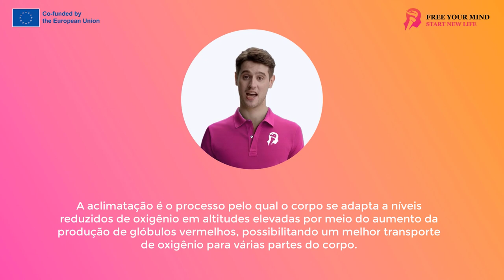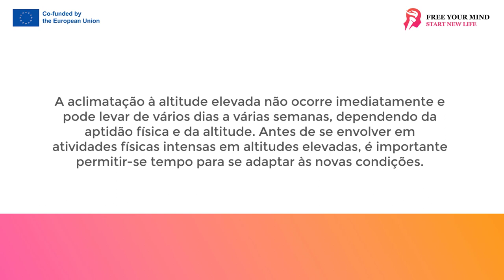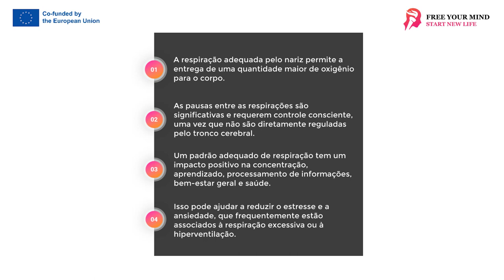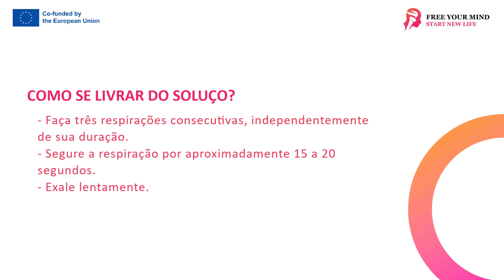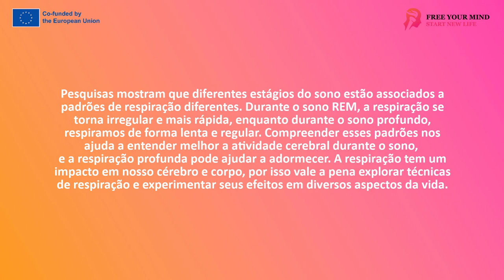FYM - Técnicas de respiração 2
A respiração nos acompanha tanto durante a vigília quanto durante o sono. Todos nós sabemos que sem comida podemos sobreviver por algum tempo, sem água - alguns dias, mas sem respirar - apenas alguns minutos. Ainda assim, muitas pessoas não percebem como a respiração adequada é crucial para nossa saúde mental e física e para nosso desempenho.

A respiração é única entre as funções do nosso corpo e do nosso cérebro porque está na fronteira entre o nosso comportamento consciente e o subconsciente. A qualquer momento, podemos assumir conscientemente o controle de como respiramos, o que é uma característica notável do nosso cérebro. Ao alterar nosso padrão respiratório, podemos influenciar rapidamente o que nosso cérebro é capaz de fazer. Por exemplo, ao inspirar, somos melhores em aprender e lembrar informações do que ao expirar.

A respiração também é crucial para o nosso trabalho mental e físico. A respiração não é apenas um processo necessário para a vida, mas também uma ferramenta que podemos usar para melhorar nossa saúde, desempenho e qualidade de vida. Graças ao treinamento de hoje, você aprenderá a aproveitar ao máximo esse potencial.

Quando você está perto do nível do mar, o ar é bastante denso, o que significa que há muito oxigênio nele. Mas à medida que subimos para altitudes mais altas, o ar se torna mais rarefeito, o que significa que há menos oxigênio para respirar. Esta é a razão pela qual podemos ter dificuldade em respirar em grandes altitudes. Este fenômeno é conhecido como hipóxia de altitude e pode levar a uma série de sintomas desagradáveis, como tonturas, náuseas, perda de apetite, dores de cabeça e dificuldades respiratórias. Em casos extremos, pode levar a condições graves, como edema pulmonar ou edema cerebral.

O corpo, no entanto, tem a capacidade de se adaptar a essas condições por meio de um processo chamado de aclimatação. A aclimatação é como o corpo se adapta à quantidade reduzida de oxigênio em grandes altitudes. Como parte desse processo, o corpo começa a produzir mais glóbulos vermelhos, responsáveis ​​pelo transporte de oxigênio para várias partes do corpo.

Além disso, o corpo também começa a produzir mais hemoglobina, uma proteína que ajuda os glóbulos vermelhos a transportar oxigênio. Essas mudanças ajudam o corpo a lidar melhor com menos oxigênio disponível.
No entanto, a aclimatação não é um processo instantâneo. Isso pode levar de alguns dias a algumas semanas, dependendo da sua condição física individual e da altitude em que você está. É por isso que é importante dar a si mesmo tempo para se ajustar às novas condições antes de se envolver em qualquer atividade física extenuante em grandes altitudes.
Vale ressaltar que em grandes altitudes, apesar da quantidade reduzida de oxigênio disponível, ainda precisamos manter níveis adequados de dióxido de carbono em nossos corpos. Como discutimos anteriormente, o dióxido de carbono é crucial para o processo respiratório, pois ajuda a liberar o oxigênio da hemoglobina.

No entanto, em grandes altitudes, a resposta natural do corpo é acelerar a respiração, o que leva à liberação de mais dióxido de carbono. Esse fenômeno, conhecido como hiperventilação, pode levar a uma condição chamada hipocapnia, que é um nível muito baixo de dióxido de carbono no sangue.
Para evitar isso, o corpo introduz um mecanismo chamado "respiração periódica". Este é um ciclo no qual a respiração começa a acelerar e depois desacelera para manter o nível adequado de dióxido de carbono no corpo.

Sabemos que nossa respiração afeta a excitabilidade cerebral e como a hiperventilação excessiva pode afetar nossas habilidades cognitivas. Vamos agora nos concentrar no padrão respiratório ideal e em como isso pode afetar nossa saúde e função cerebral.

A primeira coisa que devemos lembrar é que a respiração adequada deve ser feita pelo nariz. O nariz oferece uma resistência natural que nos obriga a respirar mais profundamente, permitindo-nos fornecer mais oxigênio ao nosso corpo. Em primeiro lugar, exalações mais longas ajudam a manter o equilíbrio correto de dióxido de carbono em nosso sistema. Esse conhecimento é essencial para manter a excitabilidade cerebral ideal.
A segunda questão chave são as pausas entre as respirações. Embora tenhamos um centro cerebral, o chamado o complexo Prebotzinger que controla nossa inspiração e expiração, não tem controle direto sobre os intervalos entre as respirações. Nós, como seres conscientes, devemos aplicar o autocontrole e a capacidade de prestar atenção à nossa respiração para otimizar esse aspecto da nossa respiração.
Compreender e praticar o padrão respiratório correto tem um impacto poderoso em nossa capacidade de focar, aprender e processar informações, bem como em nosso bem-estar e saúde geral. Também pode ajudar a reduzir o estresse e a ansiedade frequentemente associados à respiração excessiva ou à hiperventilação.